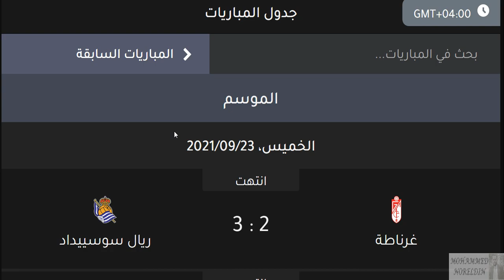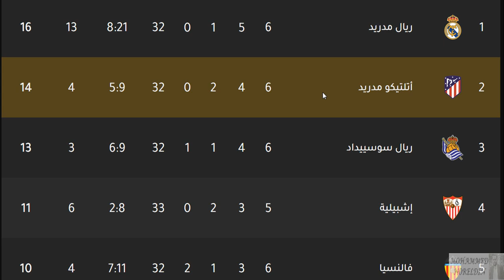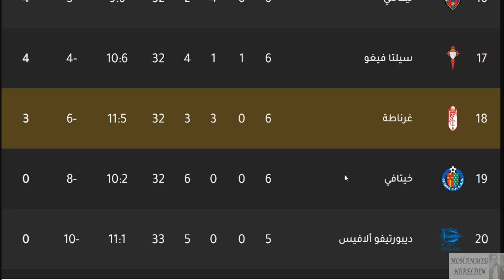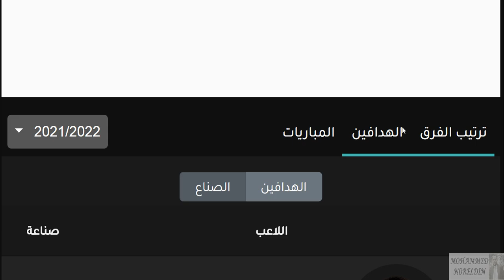ترتيب الدوري الاسباني وترتيب الهدافين الجولة 6 ونتائج مباريات اليوم الخميس 23-9-2021 وتعادل برشلونة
ترتيب الدوري الاسباني الممتاز
ترتيب الدوري الاسباني الان
ترتيب الدوري الاسباني حتى اليوم
موعد الكلاسيكو بين ريال مدريد وبرشلونة
الدوري الاسباني
الدوري الإسباني

إشبيلية
اشبيلية
ريال بتيس
ريال بيتيس
فالنسيا
غرناطة
غرناطه
خيتافي
ختافي
جيتافي
جتافي
ليفانتي
ديبورتيفو ألافيس
ديبورتيفو الافيس
سيلتا فيغو
سيلتا فيج
ريال مدريد
الريال
برشلونة
برشلونه
البرشا
البرسا
أتليتكو مدريد
اتليتكو مدريد
سلتا فيغو
فياريال
ليغانيس
بلد الوليد
برشلونة
برشلونه

ترتيب الدوري الاسباني وترتيب الهدافين ونتائج مباريات اليوم الخميس 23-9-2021 بعد إنتهاء الجولة 6